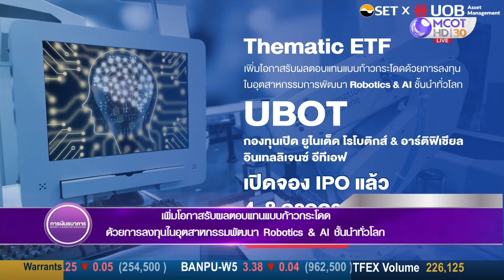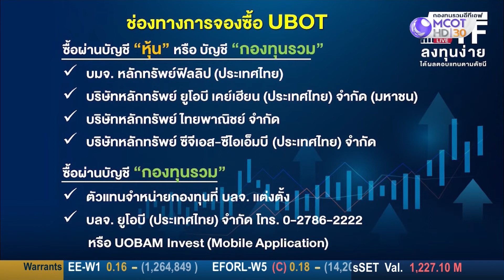เพิ่มโอกาสรับผลตอบแทนแบบก้าวกระโดดด้วยการลงทุนในอุตสาหกรรมพัฒนา Robotics & AI | 6 ก.ค. 65|MoneyDaily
เพิ่มโอกาสรับผลตอบแทนแบบก้าวกระโดดด้วยการลงทุนในอุตสาหกรรมพัฒนา Robotics & AI ชั้นนำทั่วโลก| 6 ก.ค. 65 | Money Daily